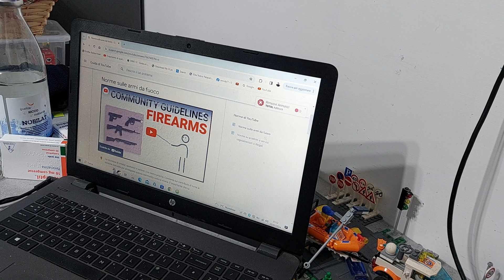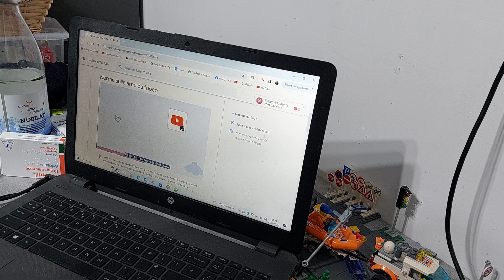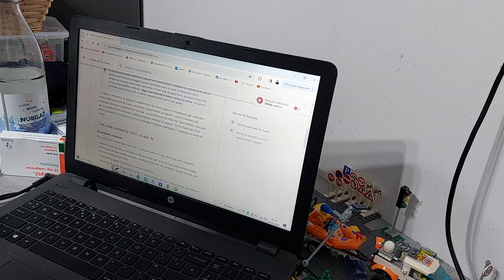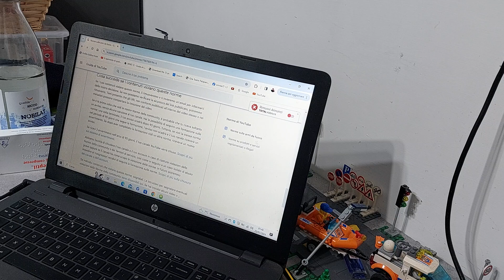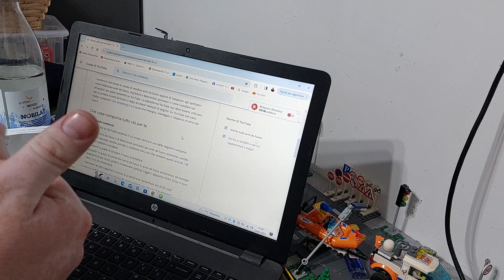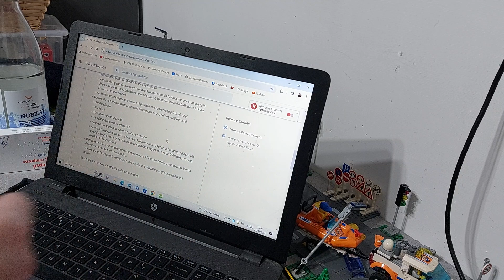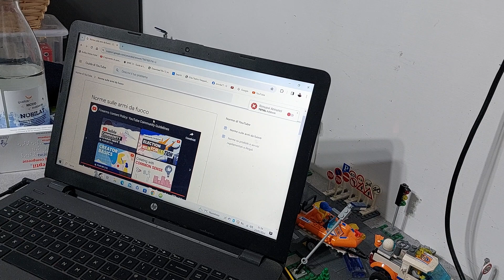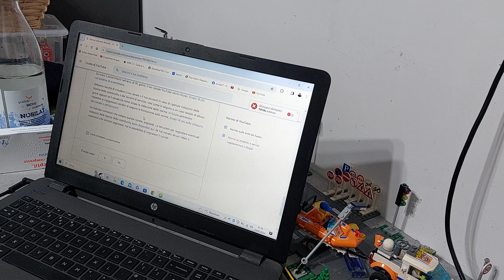Youtube,Le norme sulle armi da fuoco come cambierà il futuro degli appassionati di armi?